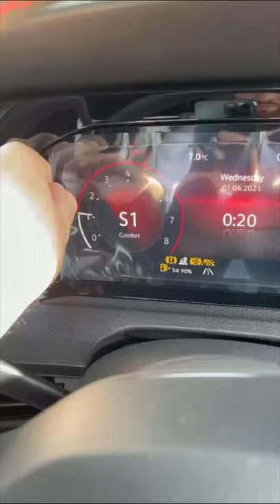SATISFYING UNWRAPPING GOLF 8 GTI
In this video you will find a satisfying and funny tiktok video .